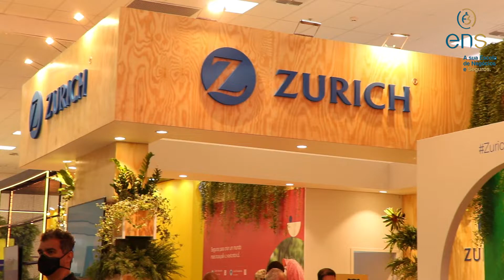Marcio Benevides - Diretor Comercial na Zurich - 22º Congresso Brasileiro dos Corretores de Seguros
Neste vídeo, Marcio Benevides fala sobre o que a Zurich levou para o congresso de corretores de seguros.